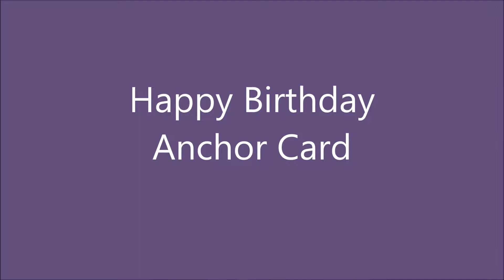Anchor Birthday Card